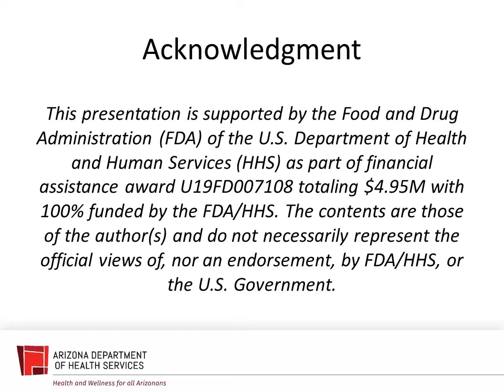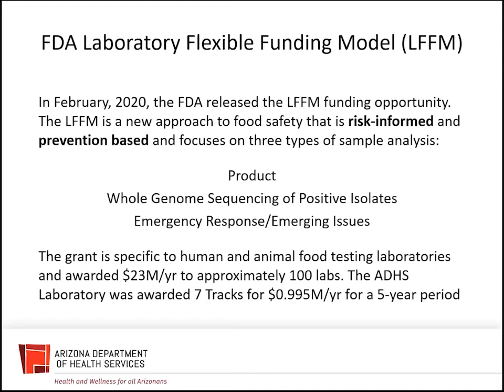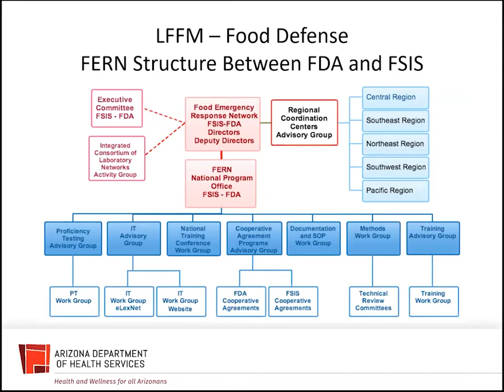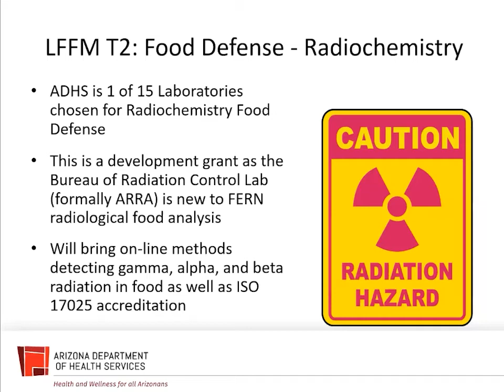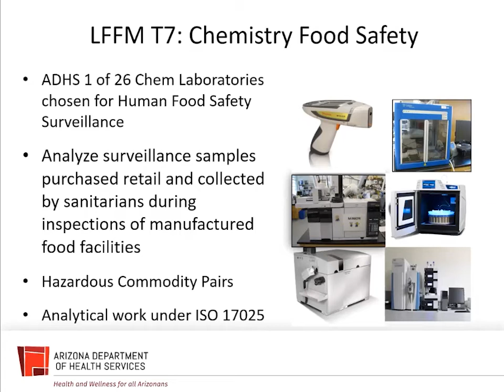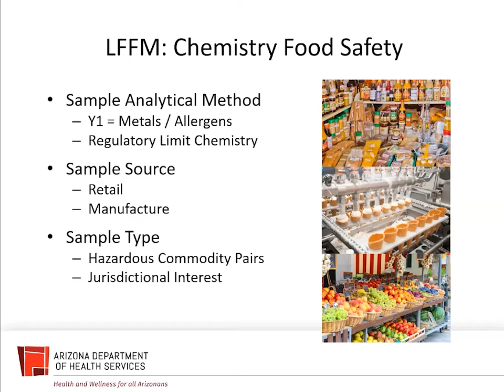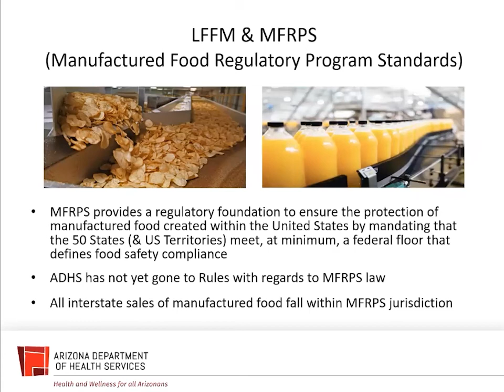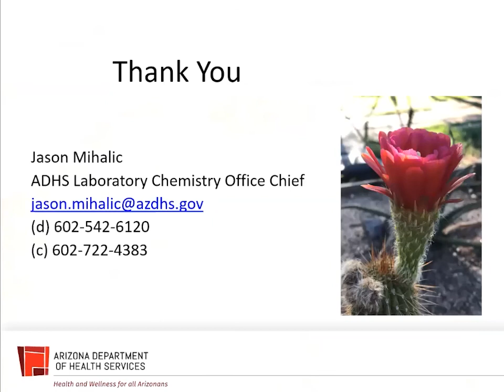Role in Food Emergency Response Network, MFRPS & County Sanitarians, Jason Mihalic, ADHS State Lab